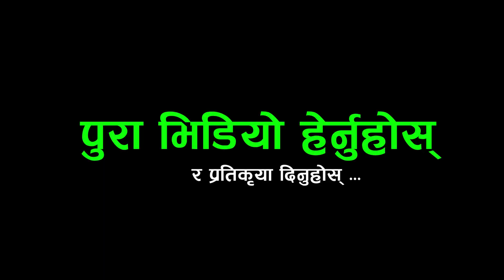EXCLUSIVE : टेकु प्र*हरी चौ*की अगाडिनै पुण्य माथि आ#क्रमण ,आज बोल्दा बोल्दै रोए पुण्य ..PUNYA GAUTAM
Host : -
Guest :-
Camera :-
Edit :-

lok geet
nepali music
nepali dohori live
Rakshya Music
Rakshya Musi lokdohori songs
Prayash Media